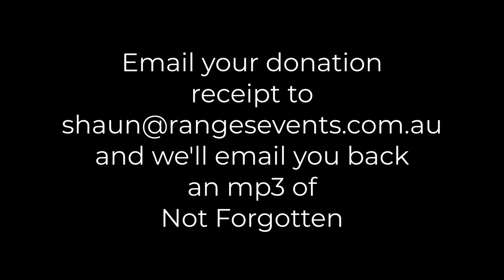Not Forgotten (The Last Post) ft. Shaun Evans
Not Forgotten (The Last Post)
featuring Shaun Evans

So Saxy presents Not Forgotten (The Last Post) to raise awareness of the 2020 ANZAC Appeal.  The Last Post was played at the end of a day of training and, during the War at the end of a day of battle to return to the safety of the lines.  In memorials it is played to call to the souls of our lost friends to come back and be celebrated and remembered.  This is the spirit of Not Forgotten (The Last Post) -- a celebration of all the friends we've lost along the way.

If you like the track please make a donation to the 2020 ANZAC Appeal at anzacappeal.com.au and email your donation receipt to . We'll email you back an mp3 of the track!

Sheet music / arrangements of Not Forgotten coming soon from PepperHorn Music at pepperhorn.com

Visit So Saxy at sosaxy.com.  Part of Ranges Events (rangesevents.com.au)

Composed & Produced by Shaun Evans
Soprano Sax, Tenor Sax, Clarinet & Keys by Shaun Evans
Shaun plays LA Sax Saxophones and Dukoff Mouthpieces
Secondary Keys: Arturia Analog Lab 4, Korg M1
Percussion from Komplete 12 & Ableton Live
Recorded on a Focusrite Clarett 8Pre USB